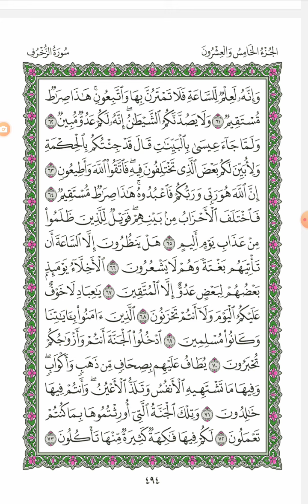مصحف الحدر للحفاظ (طبعة المدينة المنورة) /قراءة سريعة بوصل أواخر الآيات/بصوت محمد آل رحاب/صفحة: ٤٩٤